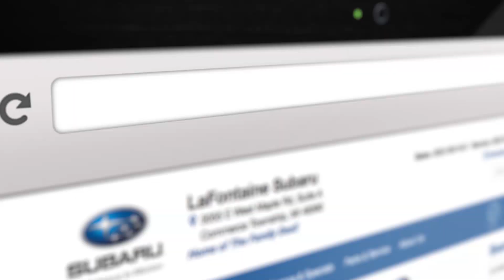Subaru Share The Love Event is on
It's that time of the year again - Wear those Christmas Sweaters & SHARE THE LOVE. Subaru's Share The Love event is happening now at LaFontaine Subaru of Commerce. Now through January 2nd, when you buy or lease, Subaru will donate $250 back to your choice of charity.